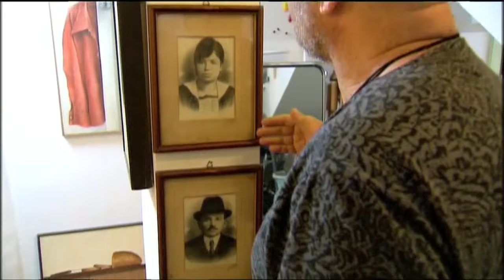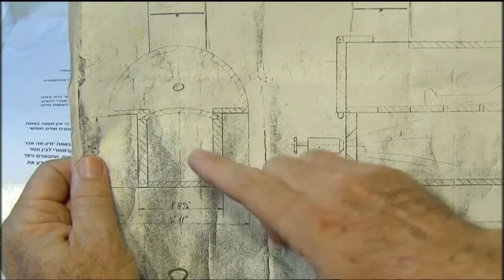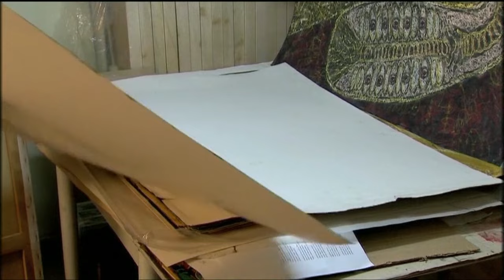Israeli artist paints haunting images of Nazi death camp ovens